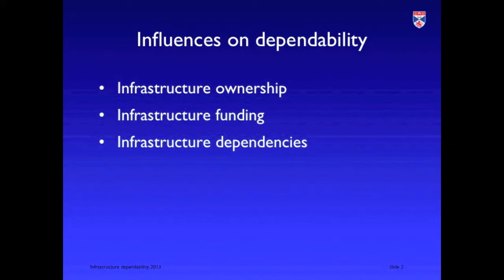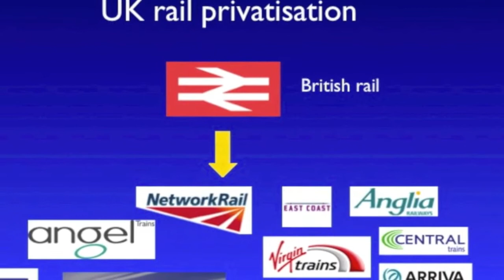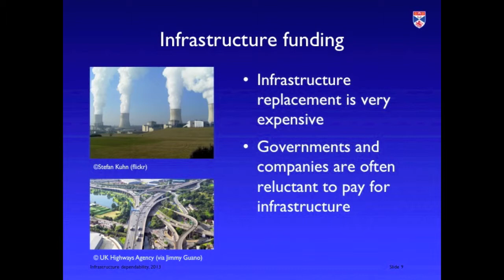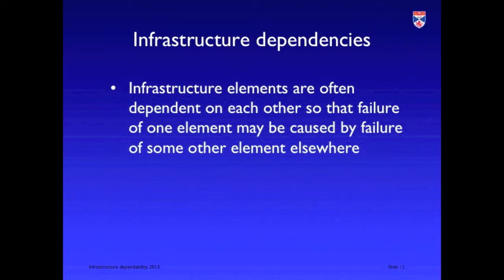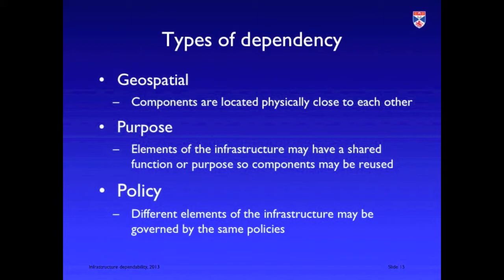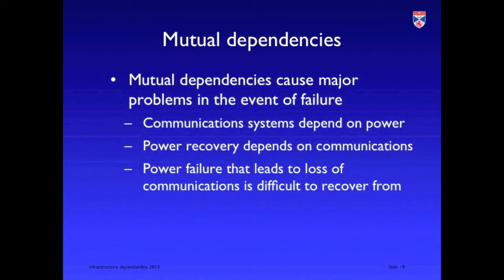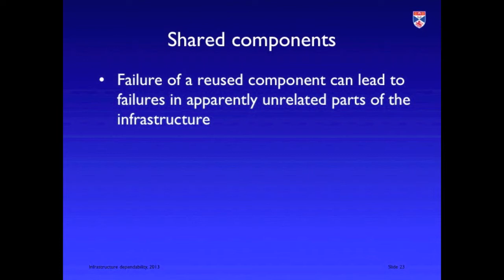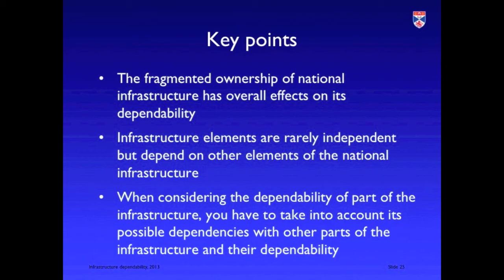Infrastructure dependabilty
This video discusses the factors that affect the dependability - safety, availability and security, of our critical national infrastructure